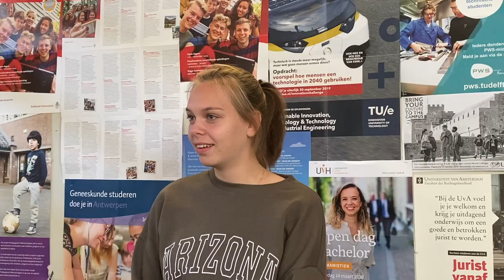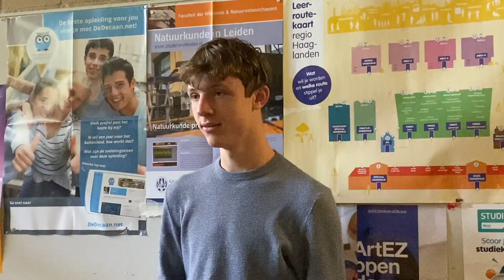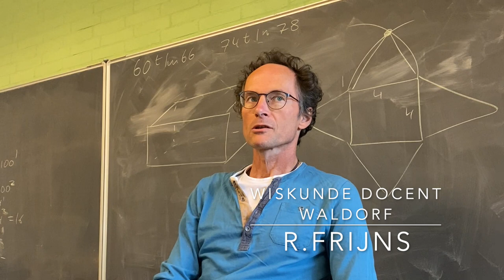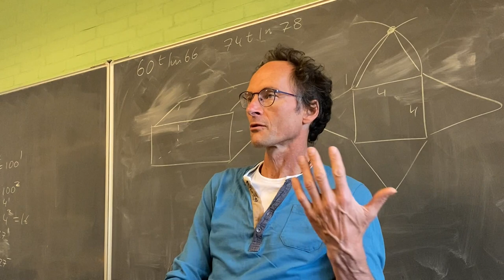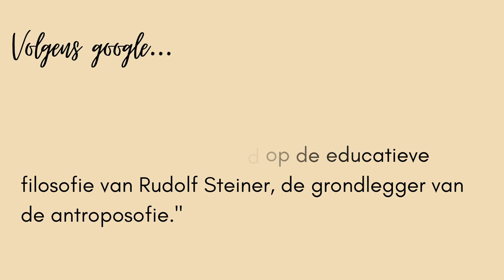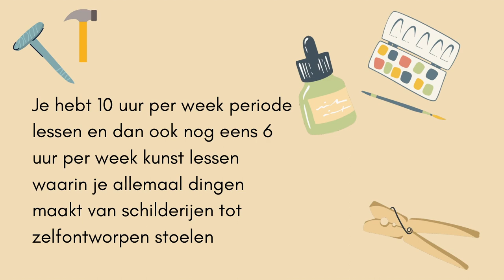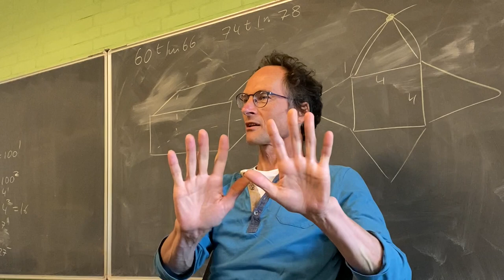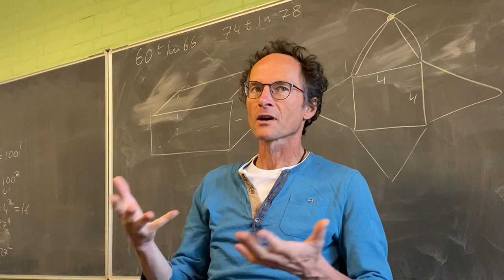Profielwerkstuk: verschillen tussen Waldorf en regulier onderwijs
Anika, Julia, Iris en Marit onderzochten voor hun profielwerkstuk de verschillen tussen regulier onderwijs en Waldof onderwijs op het Grotius College in Delft en maakten daar deze mooie film over.
Kijk en luister naar de interviews van docenten en leerlingen van het Grotius College.